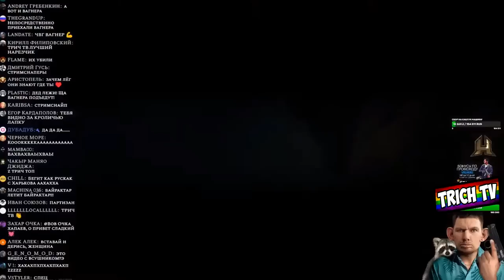Какой же он слабый